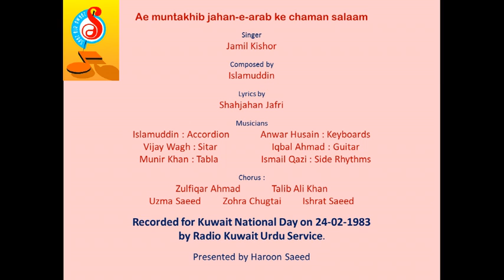Ae Muntakhib Jahan-e-Arab - Jamil Kishor (Kuwait National Day 1983)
Recorded by Radio Kuwait Urdu Service for Kuwait National Day (on 24th February 1983)
Singer : Jamil Kishor
Composed by Islamuddin
Lyrics by Shahjahan Jafri
Musicians :
Islamuddin : Accordion
Anwar Husain : Keyboards
Vijay Wagh : Sitar
Iqbal Ahmad : Guitar
Munir Khan : Tabla
Ismail Qazi : Side Rhythms
Chorus :
Zulfiqar Ahmad
Talib Ali Khan
Uzma Saeed
Zohra Chugtai
Ishrat Saeed
Presented by Haroon Saeed